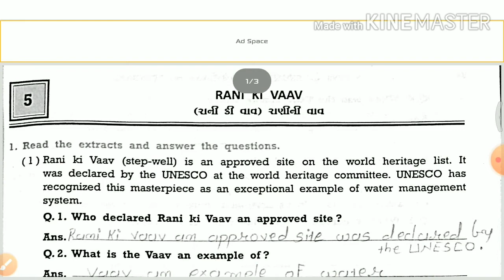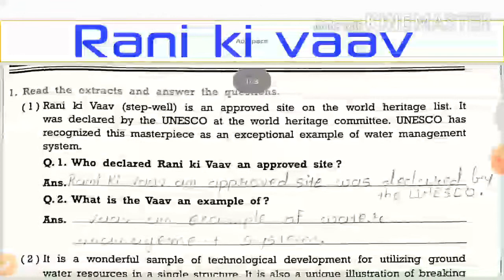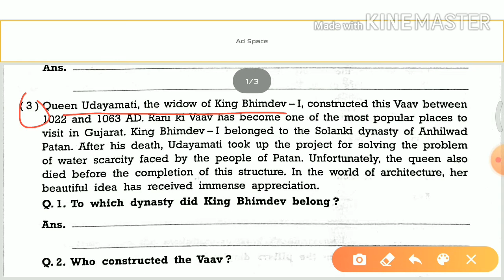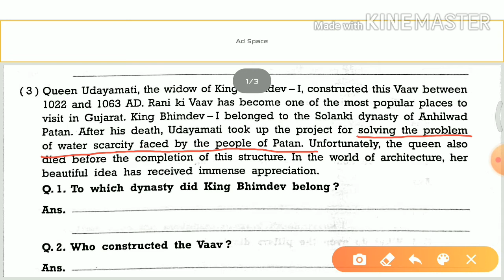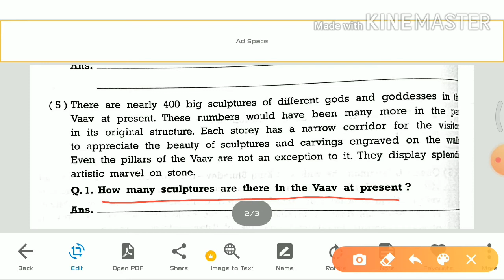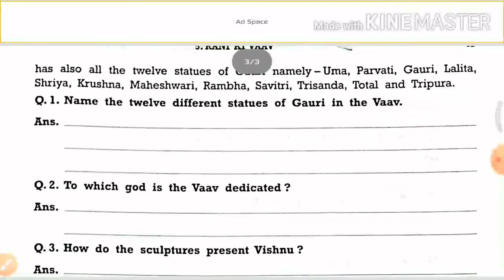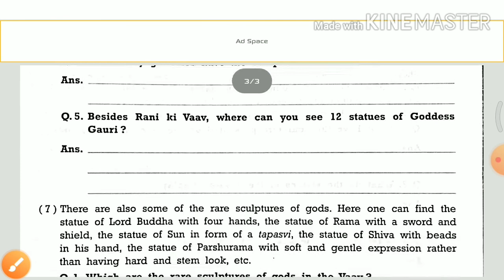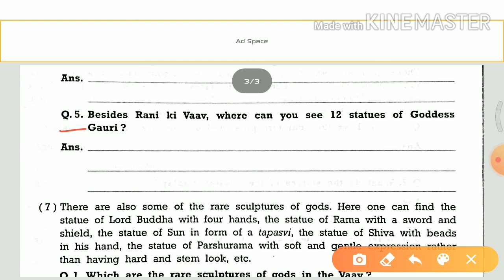Std 9 English Unit 5 Rani ki vaav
Swadhyay pothi part 1